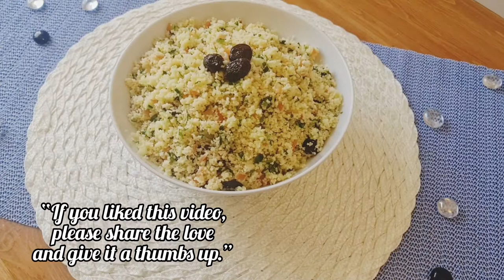The Couscous Taboula Salad: Mediterranean Style - Super Easy, Healthy and Delicious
Nutella Ice Cream Recipe from Simple Ingredients. Everyone will love it - Guaranteed!

How to Make Hummus, the Best, Easy and Authentic Way!

The Perfect Tortilla Chips Dipping: Homemade Salsa & Guacamole Sauces

Red Chili Peppers Paste 🌶 - the Perfect Easy Way at Home

How to Make Easy and Delicious Petit Fours Cookies!

Do you have Peanuts and Sugar? Make the 100% Successful Peanut Chikki 🥜 Peanut Brittle Recipe